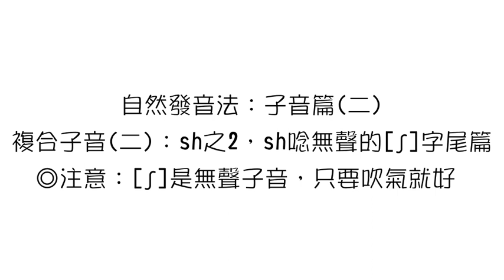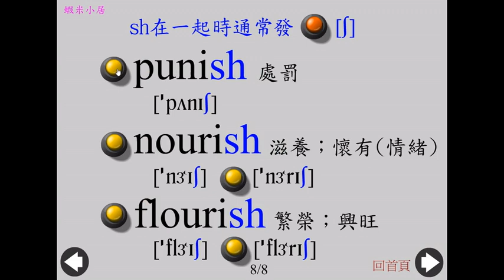複合子音二：sh之2，sh唸無聲的ㄒ，字尾篇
自然發音法學習

子音篇二：複合子音(二)，sh之2，sh唸無聲的[ʃ](ㄕ/ㄒ)，字尾篇

如wash, cash, English, trash, fish, dish 等等

注意sh是無聲子音，只要吹氣就好，不能加上母音ㄜ的音

註：練習自然發音法時，這些單字不必背，只要熟悉發音規則就好。

【此影片改編自早期蝦米小居美語入門網站的flash互動檔案，是利用螢幕錄影程式錄成影片，並用剪輯軟體簡單地後製，提供給美語入門者學習。】